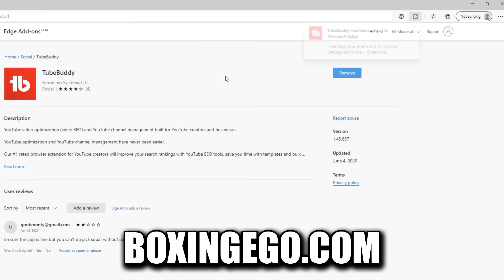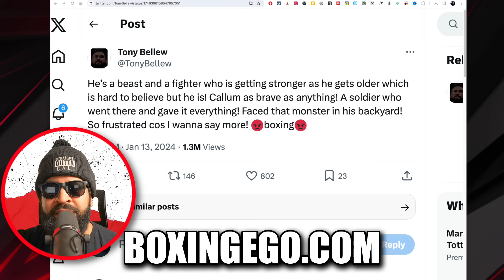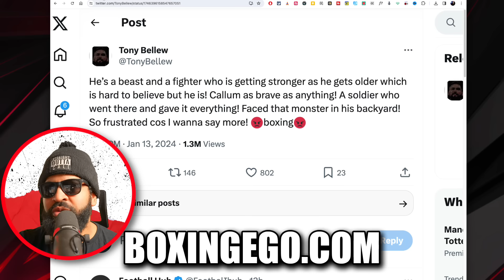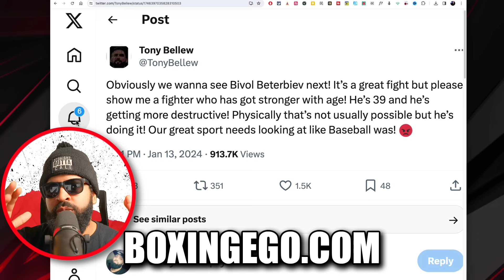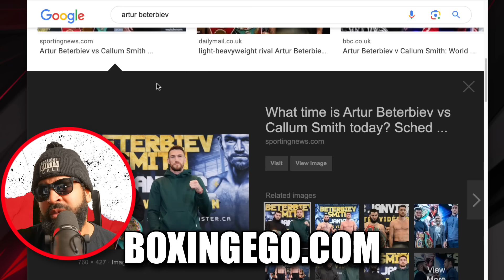Artur Beterbiev CHEATED Callum Smith! Bellew Implies This...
Tony Bellew Insinuates that Artur Beterbiev is NOT A CLEAN FIGHTER after he massacre'd his UK Boy Callum Smith Last Night. In this video, I breakdown my thoughts on the subject matter. - Beterbiev CHEATED Callum Smith KO WIN; Tony Bellew IMPLIES Artur Beterbiev "JUICY" Tony Bellew Drops a Bombshell: 'CHEATING" CHEATER"' Artur Beterbiev Implications...